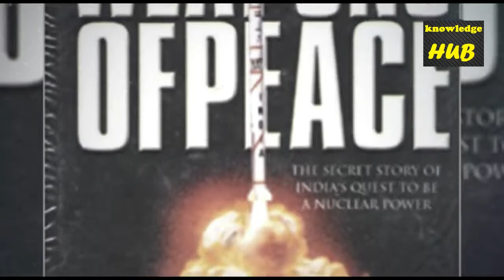देखो कैसे INDIA ने AMERICA को बड़ा झटका दिया था || सब्सक्राइब करना मत भूलना दोस्तों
देखो कैसे INDIA  ने  AMERICA को बड़ा झटका दिया था

4 june 2015 surgical strike,
5 june 2015 surgical strike,
6 june 2015 surgical strike
abhinandan pilot,
abhinandan varthaman,
abhinandan wing commander,
abhinandan iaf,
abhinandan varthman,
abhinandan air force,
abhinandan pilot video,
abhinandan pakistan,
abhinandan vardhman,
abhinandan varthamanam,
abhinandan army,
abhinandan abhinandan,
abhinandan arrested pakistan,
abhinandan abhinandan song,
abhinandan abhinandan janam divas na abhinandan,
abhinandan abhinandan swagat geet,
abhinandan ajnabee,
abhinandan aashiq,
abhinandan bihari,
abhinandan bihari bhojpuri song,
abhinandan bihari ka gana,
abhinandan bihari song,
abhinandan bihari ka video,
abhinandan borah,
abhinandan bihari gana,
abhinandan bihari ke bhojpuri gana,
abhinandan bihari bhojpuri video,
abhinandan caught,
abhinandan commando,
abhinandan caught by pakistan,
abhinandan chunnu,
abhinandan chakraborty,
abhinandan chatterjee,
abhinandan chhatra shakti,
abhinandan choudhary,
abhinandan das,
abhinandan dance,
abhinandan dj,
abhinandan delhi safari,
abhinandan de,
abhinandan dj song,
abhinandan deewana,
abhinandan dubey,
abhinandan dutta,
abhinandan de photography,
abhinandan entertainment,
abhinandan entertainment video,
abhinandan entertainment ka gana,
abhinandan erode,
abhinandan film,
abhinandan full movie,
abhinandan ffilms,
abhinandan flats,
abhinandan flex,
abhinandan patra for wedding,
abhinandan pathak funny video,
abhinandan gupta,
abhinandan geet,
abhinandan gujarati,
abhinandan gaikwad,
abhinandan gujarati song,
abhinandan gogoi,
abhinandan gana,
abhinandan gujarati movie,
abhinandan ghosh,
abhinandan garg,
abhinandan hotel,
abhinandan hai,
abhinandan hai song,
abhinandan hai aap sabhi ka,
abhinandan happy birthday song,
abhinandan hai maun tapasvi,
abhinandan hota rahega,
abhinandan hd video,
abhinandan hotel darjeeling,
abhinandan hindi,
abhinandan in pakistan,
abhinandan indian army,
abhinandan interview,
abhinandan image,
abhinandan iyengar,
abhinandan jain,
abhinandan ji maharaj,
abhinandan jindal,
abhinandan jha,
abhinandan joshi,
abhinandan jana,
abhinandan jain shivpuri,
abhinandan ji maharaj ki bhagwat,
abhinandan ji maharaj bhajan,
abhinandan jindal actor,
abhinandan kavita,
abhinandan kar,
abhinandan karte hain,
abhinandan kapoor,
abhinandan kumar sharma,
abhinandan ka gana,
abhinandan ke gana,
abhinandan kavita dhoran 5,
abhinandan lodha,
abhinandan lal pyare,
abhinandan lucknow,
abhinandan lowanshi,
abhinandan letter in marathi,
abhinandan letter,
abhinandan letter in hindi,
abhinandan love song,
abhinandan landmark,
abhinandan lodha new company,
abhinandan mishra,
abhinandan maharaj,
abhinandan movie,
abhinandan market surat,
abhinandan music,
abhinandan maharaj ki bhagwat,
abhinandan mukherjee,
abhinandan mansa,
abhinandan maths,
abhinandan mukul,
abhinandan noy,
abhinandan nath chalisa,
abhinandan nagar,
abhinandan noy manna dey,
abhinandan noy prosongsa noy,
abhinandan newslaundry,
abhinandan noy lyrics,
abhinandan navi timli,
abhinandan nath,
abhinandan odia song,
abhinandan ojha,
abhinandan official,
abhinandan odia,
abhinandan odisha,
abhinandan odia album mp3 song,
abhinandan odia album mp3 song download,
2019 abhinandan odia,
abhinandan ajnabi official,
abhinandan pak,